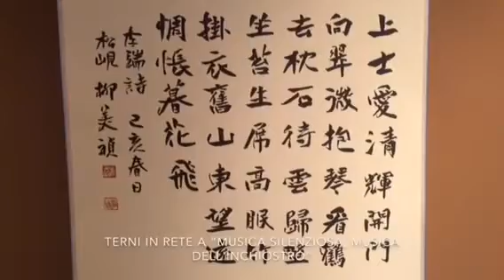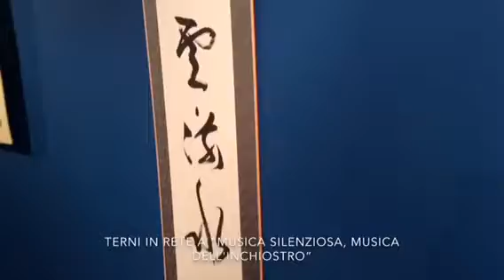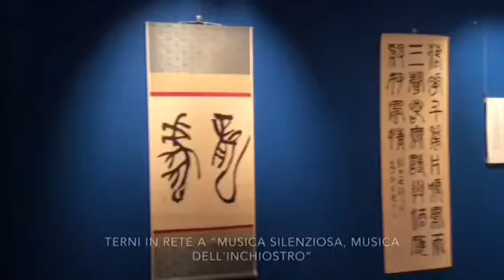TERNI: MUSICA SILENZIOSA, MUSICA DELL'INCHIOSTRO